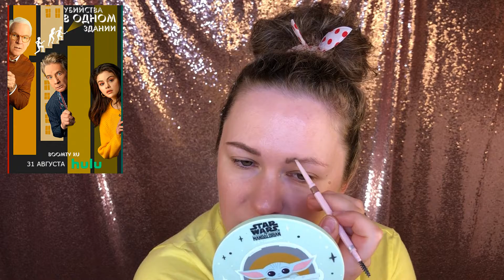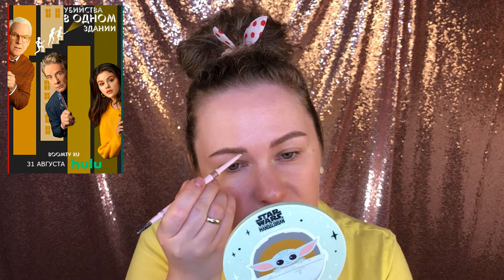Собирайся со мной. Набор Тамми Танука, новый тон Стеллари и вкусная помада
Крашусь набором Тамми Танука, что включает в себя оттенки из новой коллекции - Тамми Танука Ежиная прачка и Ревнивица.

Всем привет, я - Саша, косметический фанат с восьмилетним стажем и внушительной коллекцией палеток теней. Люблю макияж и косметику, пробую новое и пишу рецензии уже 6 лет :)
Музыка YouTube
Шапка профиля и превью от художника vetasvetagirl